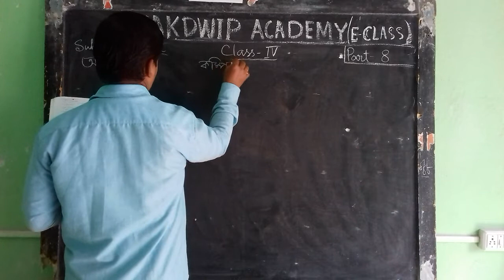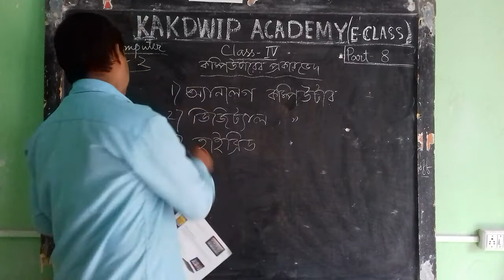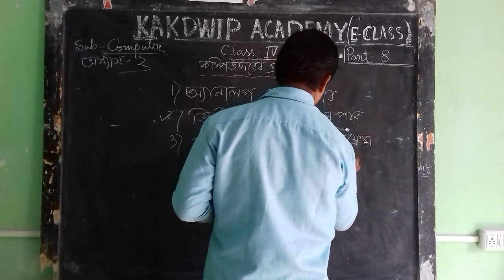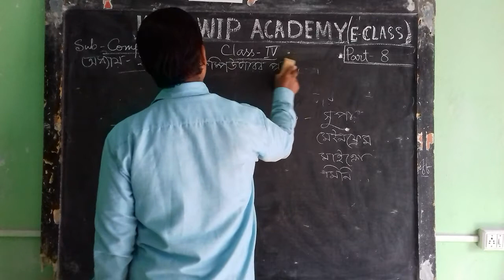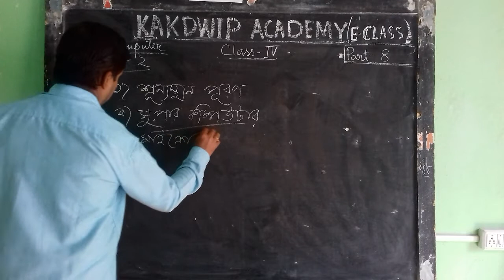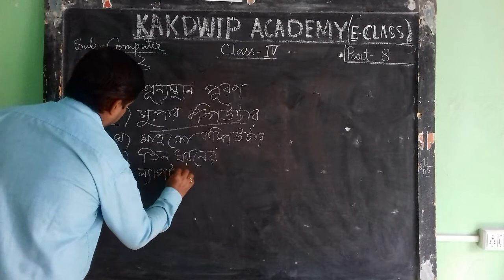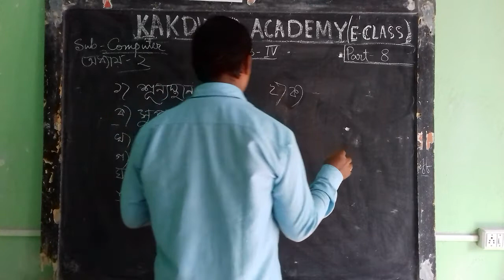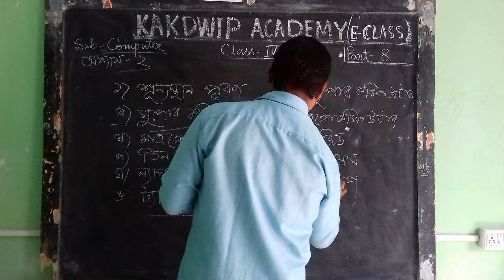E Class, Computer, Std-lV(8),2021.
Computer, Std-lV(8),2021.